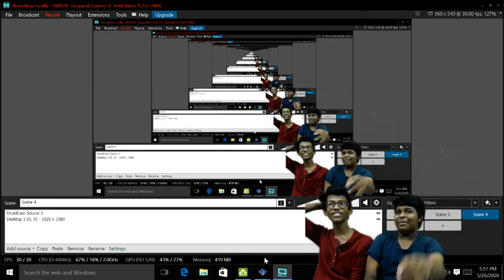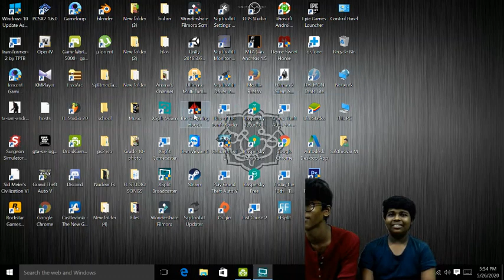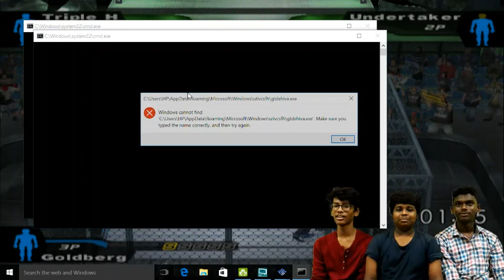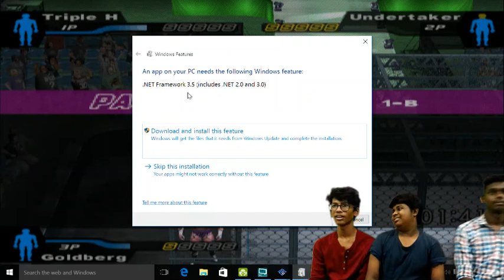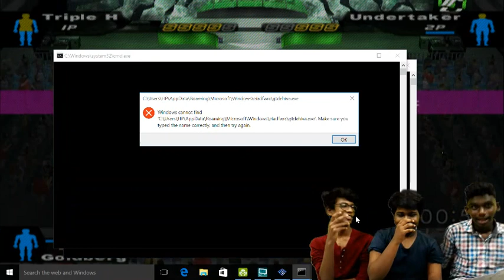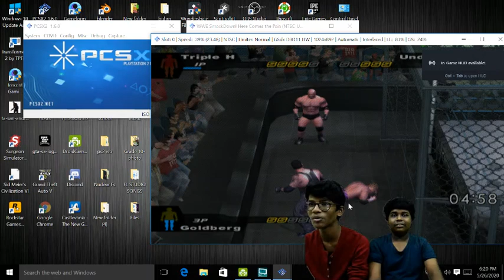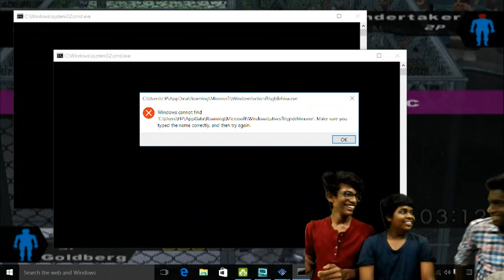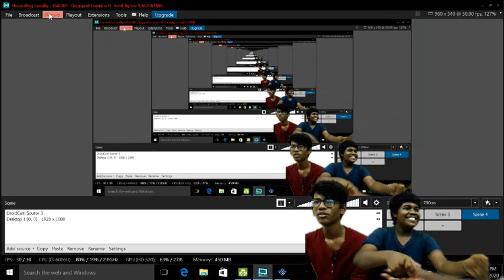WWE: Here Comes the Pain | மல்யுத்தம் | Hell in a Cell | தமிழ்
vanakam ithu sakthi sridhar matrum suriya back in a new video...

Instagram: @sakthisswar, @__suriya_13__ , @sridhartamizha
Facebook: Sakthiswar Zippyziggy, Suriya mass, Sridhar